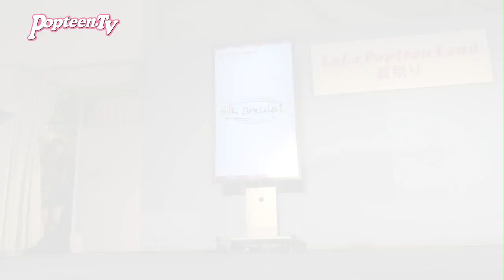POP夏祭りダイジェスト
POPモデル11人が集合した夏のイベント『LaLa Popteen Land 夏祭り』のステージと控室のようすをダイジェストでお届けしちゃいます！